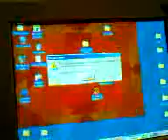Duke nukem aggro 4.map.3gp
DUKE NUKEM YES